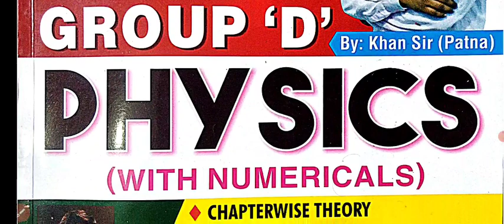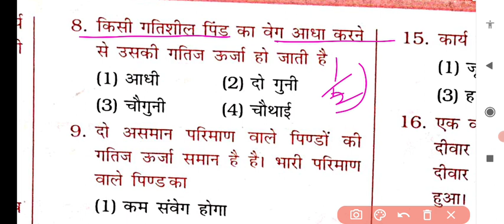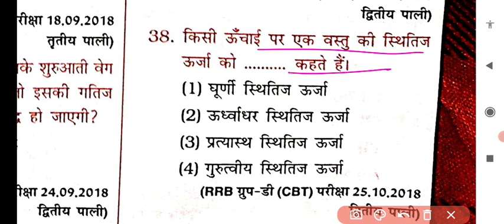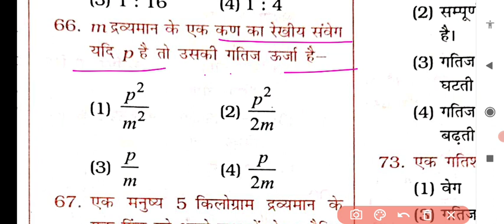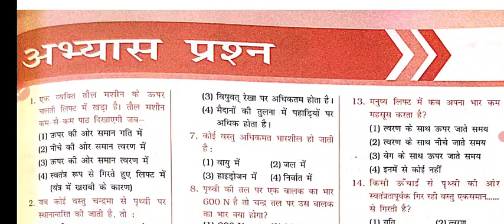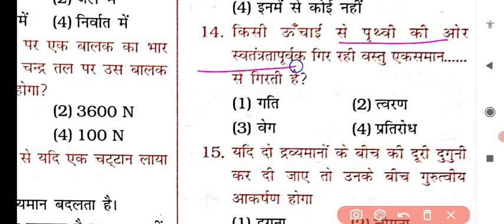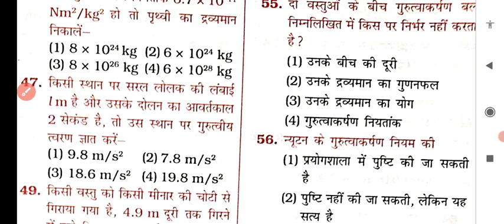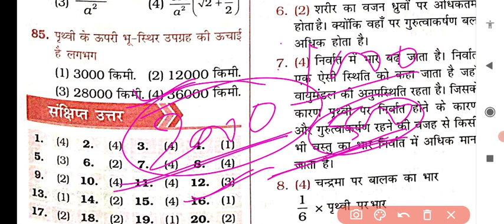khan sir new physics book, khan sir physics 2022 edition, ntpc khan sir new book, physics khan sir,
NKY GK MASTER (Pdf Download)